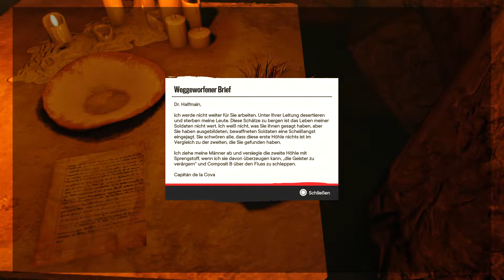Far Cry 6 Gameplay Deutsch #59 - Knuckleball im Chaosmodus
Far Cry 6 Gameplay Deutsch / Far Cry 6 German Gameplay / Far Cry 6 Let's Play MPLiquid

✪ TECHNISCHES EQUIDMENT:
➽Meine PS4
➽Mein Headset
➽Mein PS4 Headset
➽Mein Aufnahmegerät
➽Mein Mic
➽Meine Grafikkarte
➽Meine Grafikkarte 2
➽Meine Tastatur
➽Meine Maus

Far Cry 6 Deutsch - Far Cry 6 German - Let's Play Far Cry 6 Deutsch - Let's Play Far Cry 6 Gameplay German - Let's Play Far Cry 6 German/Deutsch Walkthrough Gameplay with Commentary